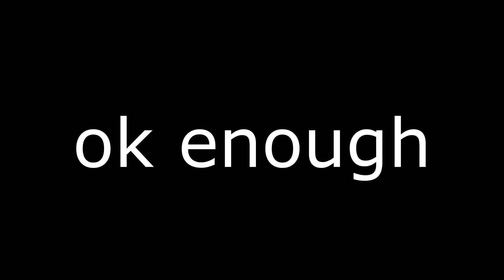[YTP] Meet the TeeT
yeah, ill make a part 2 maybe